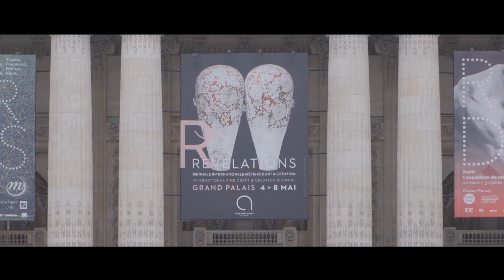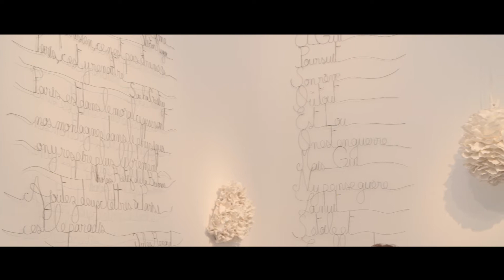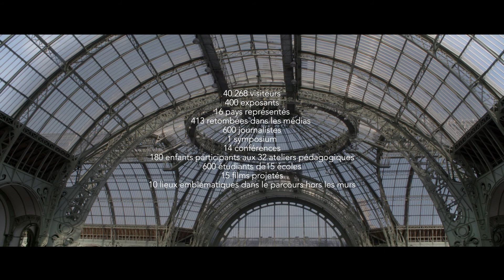Retour en images sur la 3e édition de Révélations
Révélations a fermé ses portes au Grand Palais le lundi 8 mai, après 6 jours d’effervescence et de partage entre les exposants, les partenaires et les 40 268 visiteurs.
Découvrez en images les temps forts qui ont marqué cette troisième édition